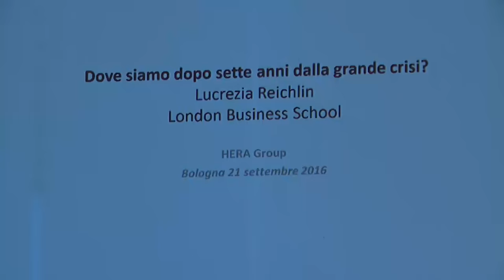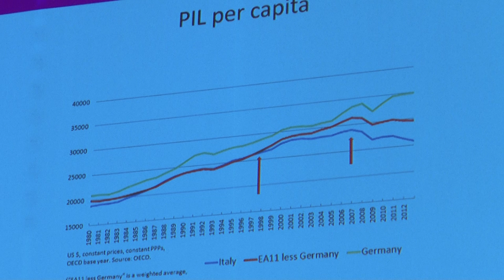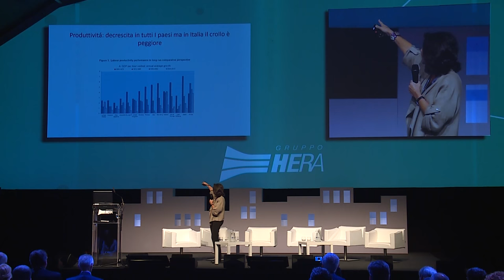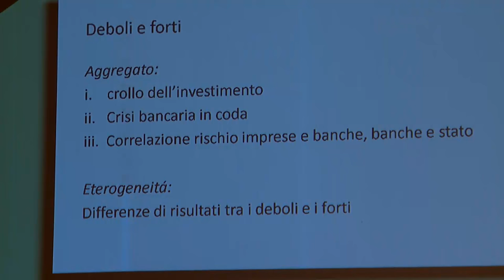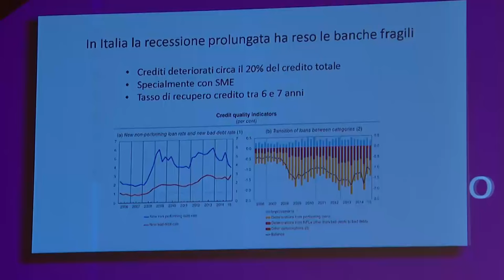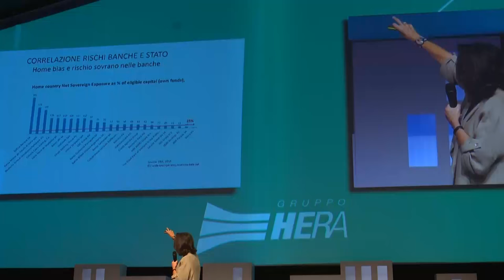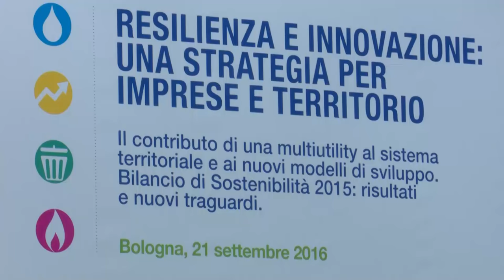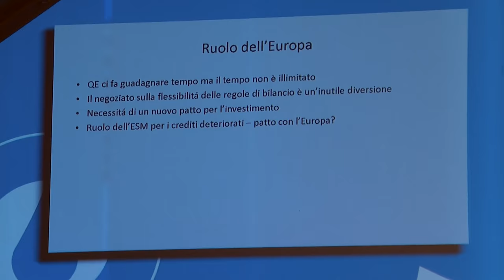Resilienza e innovazione, 2016 - Lucrezia Reichlin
Resilienza e innovazione: una strategia per imprese e territorio - Lucrezia Reichlin, Professor of Economics London Business School. Evento di presentazione del Bilancio di Sostenibilità 2015